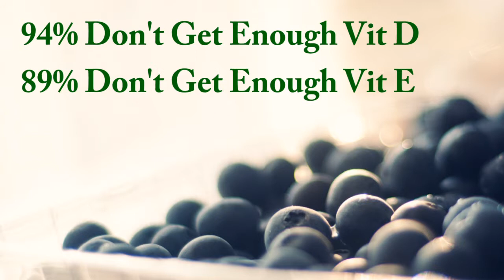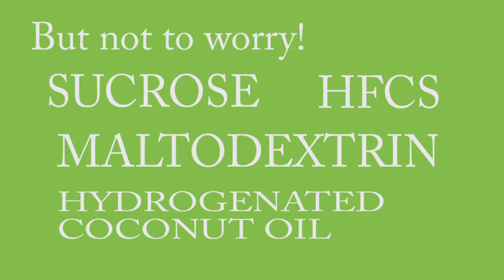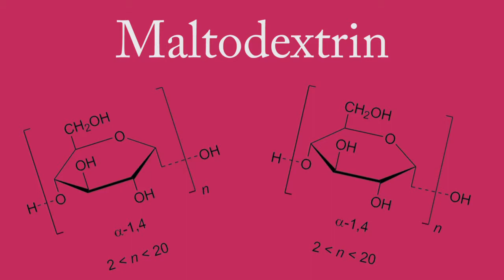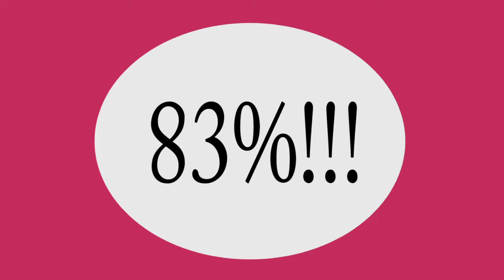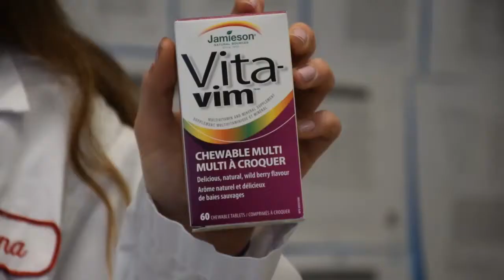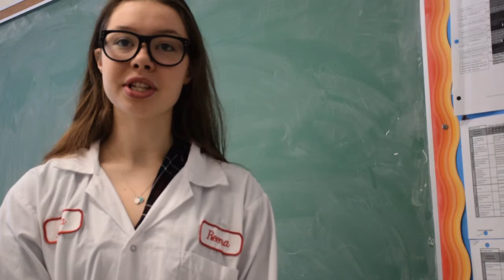Centrum's Flavor Burst Infomercial